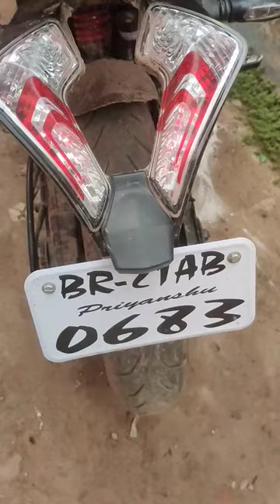Cheetah ( Rs 200 ) ka indicator tut gaya 🥺❌ ( Sports Bike Problem❗)